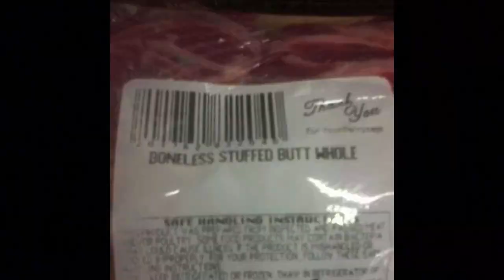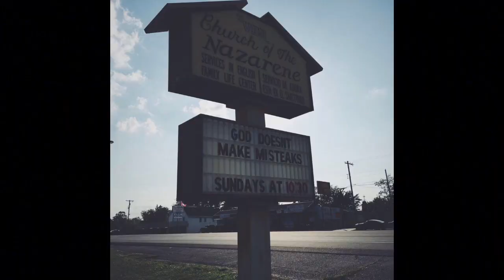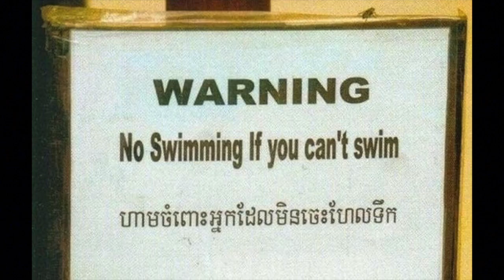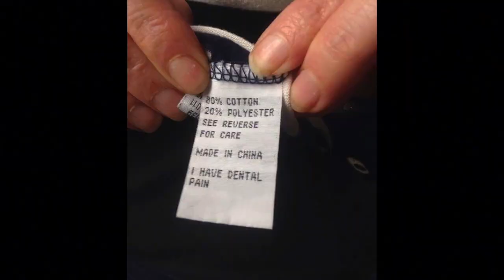You Had One Job And Failed Roast [Part 20] | FreshPrinceYuup